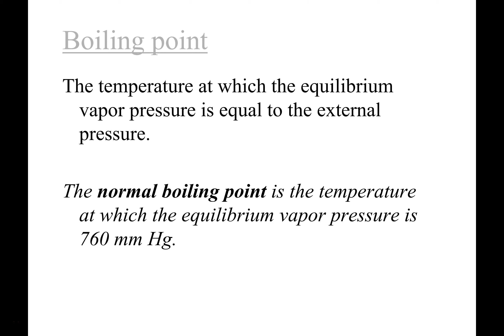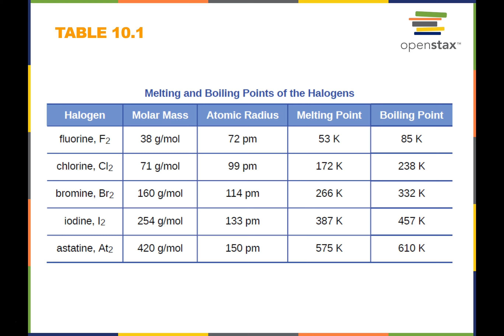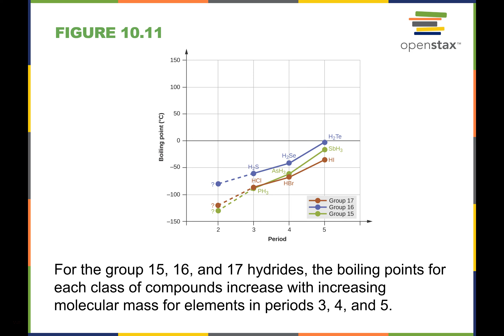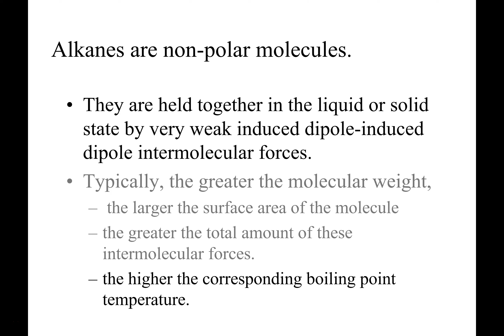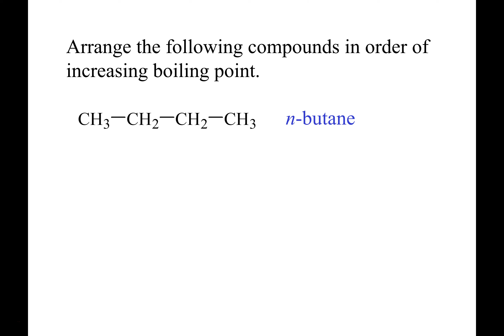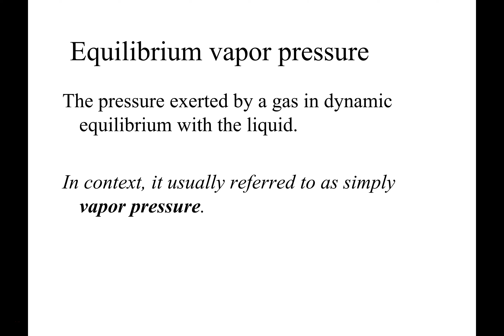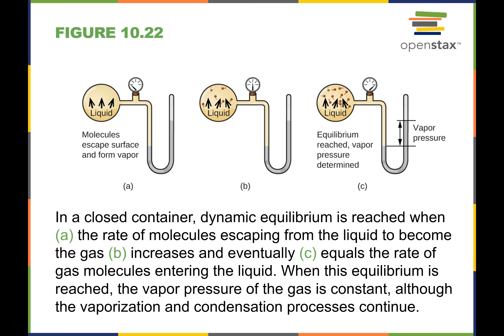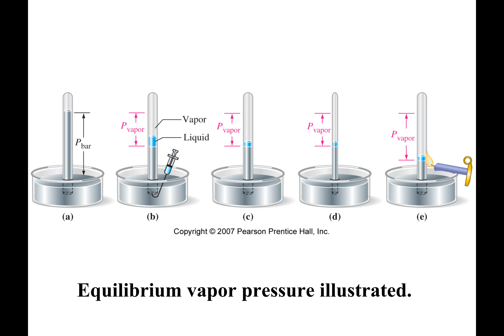CHM175 Jan 25